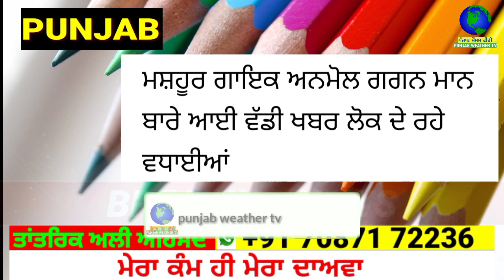punjabi news today | punjab news latest today | punjab weather | punjab news live